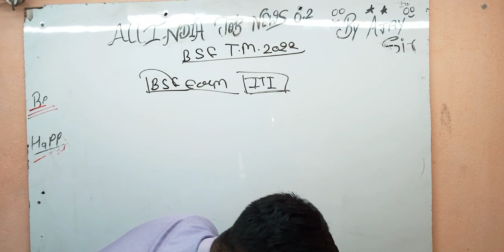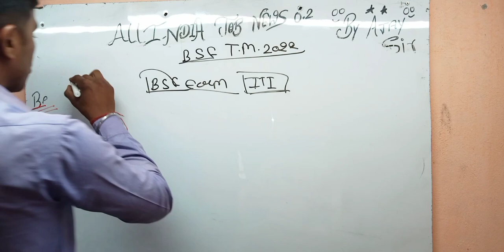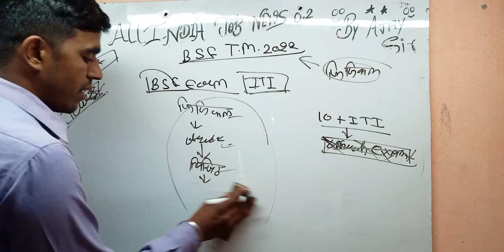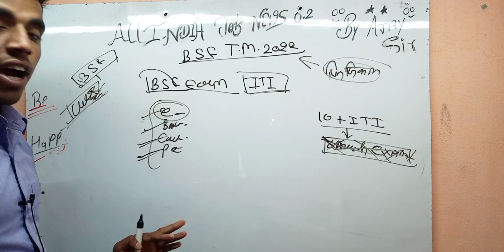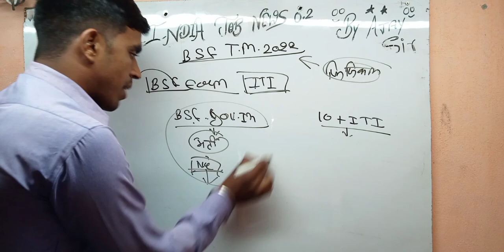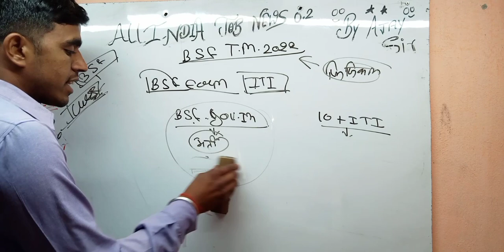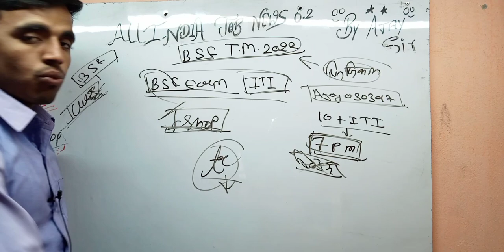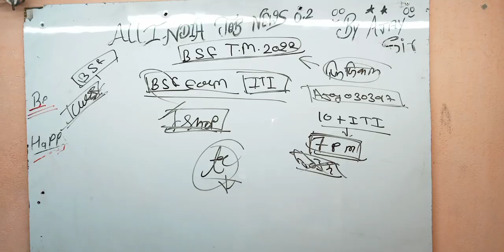BSF Tradesman बंपर भर्ती 2022 || BSF Recruitment for ITI+Apprentice Candidate || Government ITI JOB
Border Security Force (BSF) has Inviting Online Application Form for the Recruitment of Constable Tradesman 2788 Post. Those Candidates are interested in the Following Process of Indian BSF Constable Tradesman Recruitment 2022 & complete the Required Eligibility Criteria Can read the Full Notification and Apply Online for BSF Constable Tradesman @rectt.bsf.gov.in

About Video 📌📌 is video mein Maine BSF yani ki border security force mein ITI candidate ke liye vacancies out Hui Hai To full detail Se Maine speed mein bataya hai aap log video ko and Tak dekhi tabhi aap iske bare mein samajh payenge.

bsf online apply kaise kare 2022
bsf bharti 2022
bsf tradesman form kaise bhare
bsf tradesman work
bsf tradesman offline form 2021
bsf new vacancy 2022
bsf
bsf group c recruitment 2021
bsf status